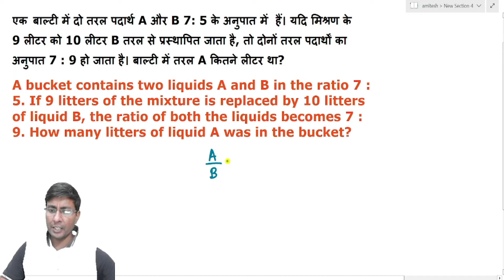एक बाल्टी में दो तरल पदार्थ A और B 7: 5 के अनुपात में हैं। यदि मिश्रण के 9 लीटर को 10 लीटर B तरल से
एक बाल्टी में दो तरल पदार्थ A और B 7: 5 के अनुपात में  हैं। यदि मिश्रण के 9 लीटर को 10 लीटर B तरल से प्रस्थापित जाता है, तो दोनों तरल पदार्थों का अनुपात 7 : 9 हो जाता है। बाल्टी में तरल A कितने लीटर था?
A bucket contains two liquids A and B in the ratio 7 : 5. If 9 litters of the mixture is replaced by 10 litters of liquid B, the ratio of both the liquids becomes 7 : 9. How many litters of liquid A was in the bucket?